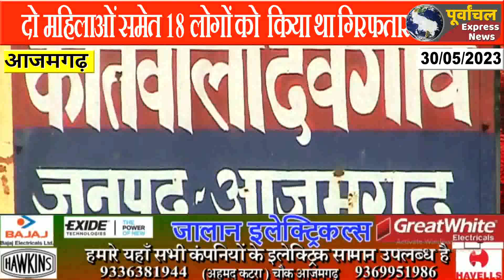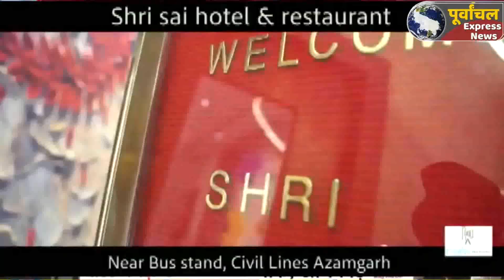आजमगढ़ धर्मांतरण अपडेट : ब्रेन वाश कर धर्मांतरण करने का था इरादा , पुलिस ने इनके मसूबे को किया विफल !